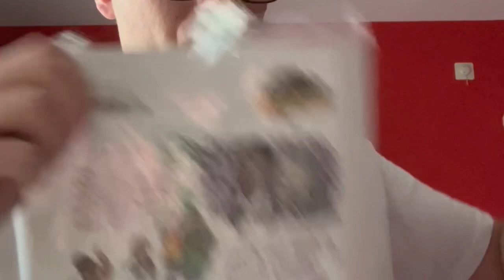MAICKEL shop onboxing video vlog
Yo My FABSOME besties welkom bij deze video en abonneer even op mijn YouTube kanaal en vlog mij op sociale media en abonneer even op mijn YouTube kanaal link staat in de beschrijving van mijn YouTube kanaal